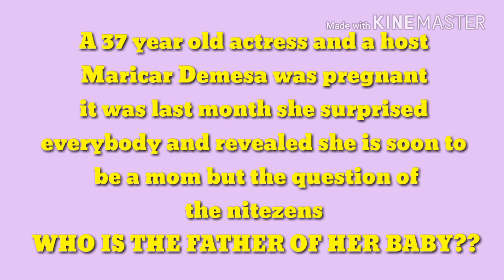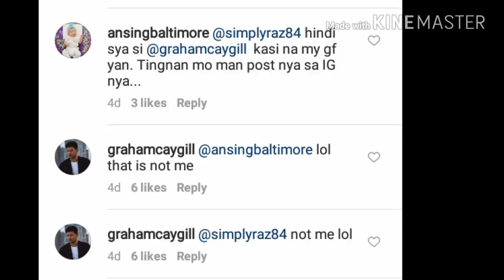SINO ANG AMA NG PINAGBUBUNTIS MI MARICAR DEMESA??